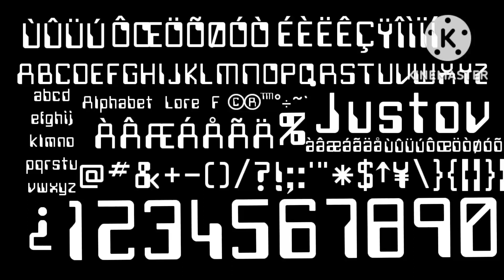I FINALLY I GOT JUSTOV FONT